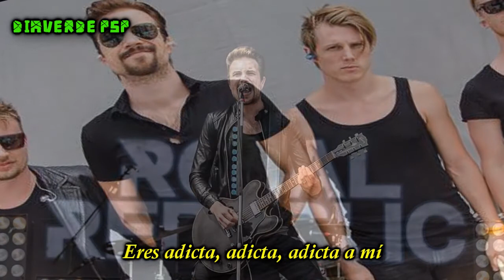Royal Republic- Addictive- (Subtitulado en Español)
Pedido por un amigo
Pregúntame lo que quieras